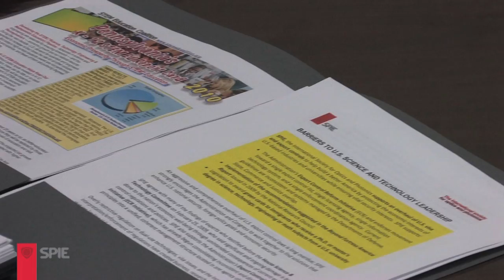SPIE-sponsored student Hadiyah-Nicole Green at Congressional Visits Day.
SPIE volunteers traveled to Washington, D.C., last week to express support for funding federal research and development programs and to discuss the important economic impacts of such programs.

The SPIE team were among more than 270 scientists, engineers and business leaders who made visits to their representatives' and senators' offices on Capitol Hill as part of the sixteenth annual Congressional Visits Day (CVD) sponsored by the Science-Engineering-Technology (SET) Work Group on 6-7 April

Volunteers on the SPIE team and the states they represented  included:

SPIE Fellow Robert Breault (Arizona)
SPIE Student Member Dan Christensen (New York)
SPIE President-Elect and Fellow Eustace Dereniak (Arizona)
SPIE Student Member Hadiyah-Nicole Green (Alabama)
SPIE Past President and Fellow James Harrington (New Jersey)
SPIE Fellow Marc Himel (North Carolina)
SPIE Fellow Robert Lieberman, chair of the Society's Engineering Science and Technology Policy Committee (California)
SPIE Member Christopher Middlebrook (Michigan)
SPIE Director and Fellow Jim Oschmann (Colorado)
Perry Sofferman, Chief Strategy Officer and General Counsel for Tower Optical Coorporation (Florida)
Jim Stein (Virginia), Vice President of Government Affairs for SPIE Corporate Member SCHOTT North America. Stein also staffed an informational booth at an exhibition held during the event at the Rayburn House Office Building.
At the 34 congressional offices they visited, SPIE team members discussed the importance of the nation's broad portfolio of investments in science, engineering and technology to promoting our country's prosperity and innovation. They spoke about the need for:

sustained, long-term funding for research and technology development programs such as the America COMPETES Act of 2010
support for programs to improve science, technology, engineering, and mathematics (STEM) education in the nation's schools
support for bills aiming to secure U.S. supplies of rare-earth elements needed in applications ranging from automobiles and computers to security devices and solid-state lighting
reform of export control regulations, to remove barriers to U.S. trade, create jobs and strengthen the nation's leadership in technology.